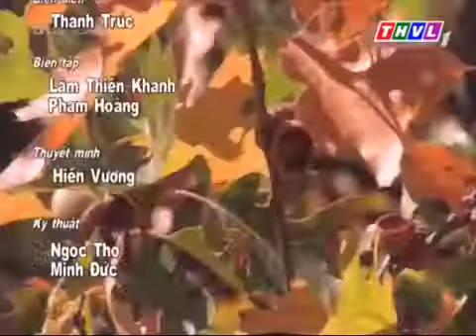[Bé khám phá] Mỏ của các loài chim phim hoạt hình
Để kích thich sư khám phá của bé các mẹ cần cho trẻ quan sát và đặt ra những câu hỏi như: Con thấy cái cây kia thế nào? Con có biết con vật gì sống.